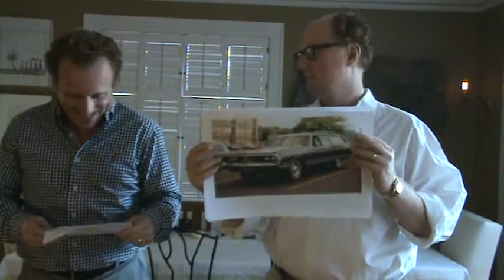Happy 90th Dad!